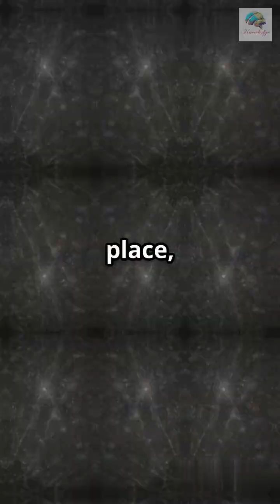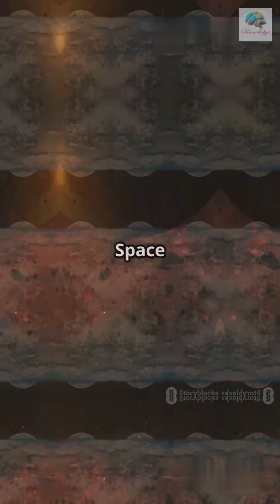You Won't Believe If Jupiter Was Our Moon!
Imagine waking up to Jupiter as our moon! 🌕✨ What if every planet replaced the moon? From Saturn’s stunning rings lighting up our night sky to Mars’ red glow casting eerie shadows, this mind-blowing explores how different our world would look with each planet in place of the moon. Discover how gravity, tides, and even night-time colors would change in just 60 seconds! Perfect for space lovers and curious minds alike. Don’t miss this cosmic visual journey that will make you rethink our place in the solar system. 🚀🌌